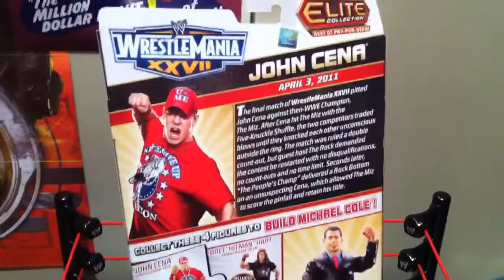WWE ACTION INSIDER: John Cena TRU exclusive best of PPV WM27 Mattel Figure review "grims toy show"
Grim's Toy Show brings you ringside with a WWE wrestling action figure insider review of Mattel Toys R Us exclusive Best of Pay Per View Elite Wrestlemania 27 John Cena!! Includes arm pieces to build Michael Cole Elite Build a Figure